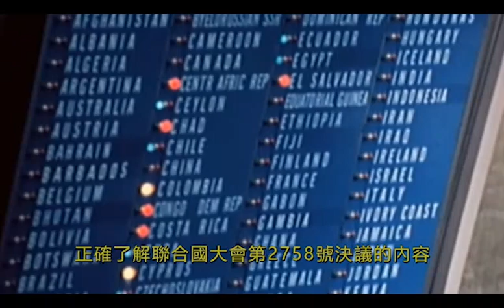【頻道】新時代電視1台